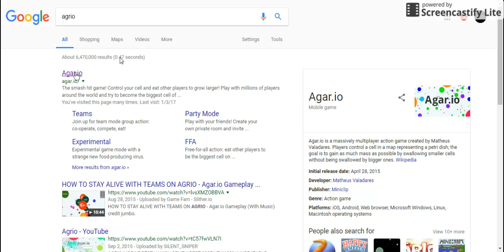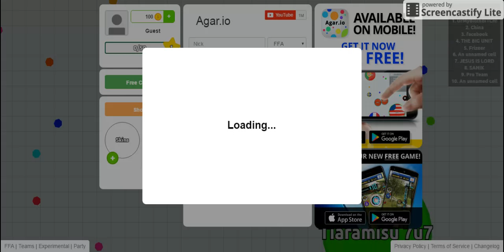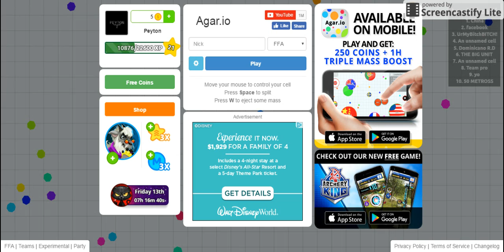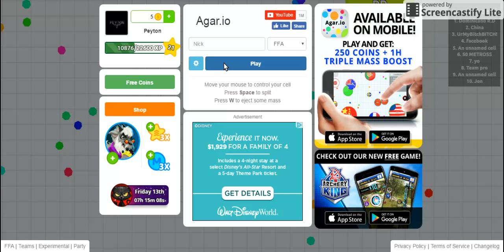youtube Ester egg